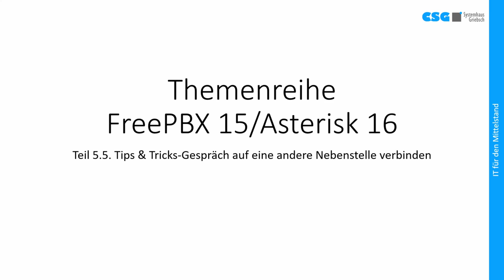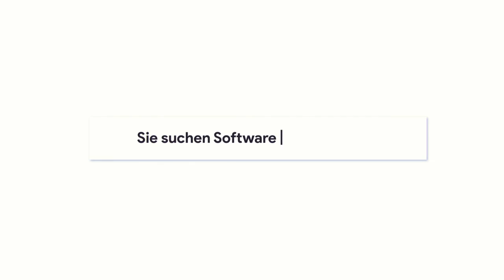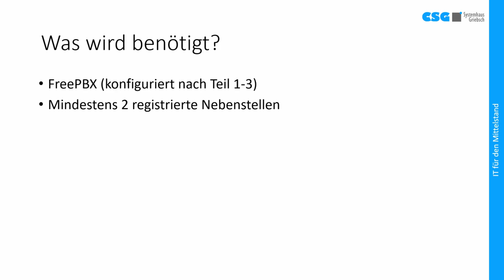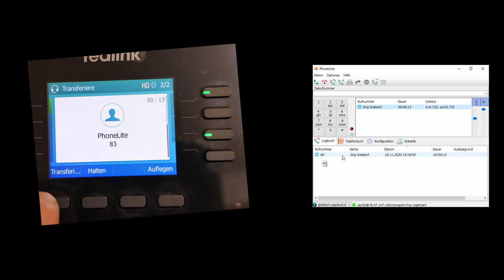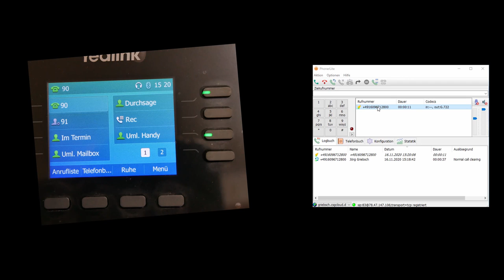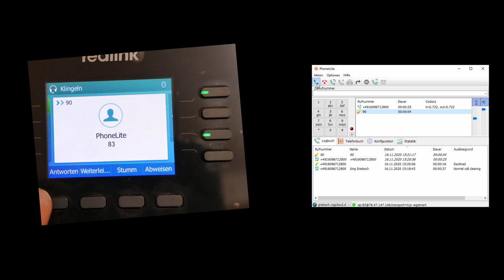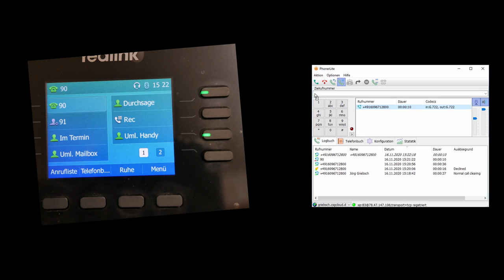FreePBX 15/Asterisk 16-Tips & Tricks-Teil 5.5. Tricks-Gespräch auf eine andere Nebenstelle verbinden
Dieses Video ist Teil einer mehrteiligen Videoreihe zum Aufbau einer FreePBX/ Asterisk Telefonanlage. In diesem Teil geht es um das Verbinden/Weitergeben von Gesprächen auf einen anderen Apparat.